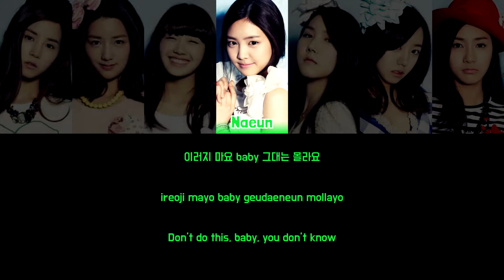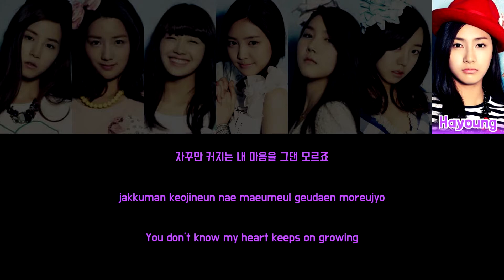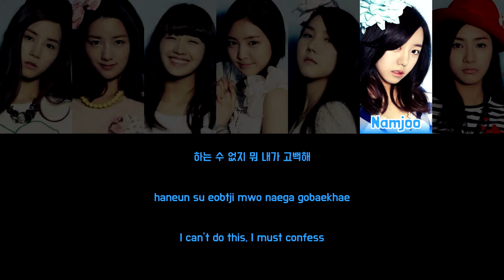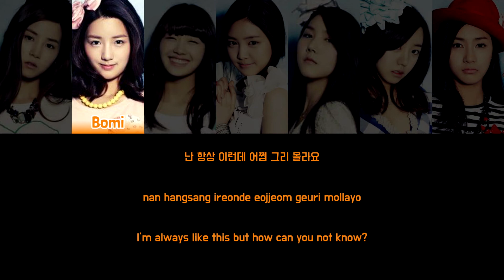APINK - I DON'T KNOW (몰라요) [Colour Coded Lyrics Han/Rom/Eng]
Song: I Don't Know (몰라요)
Artist: Apink (에이핑크)
Album: Seven Springs of Apink
Year: 2011